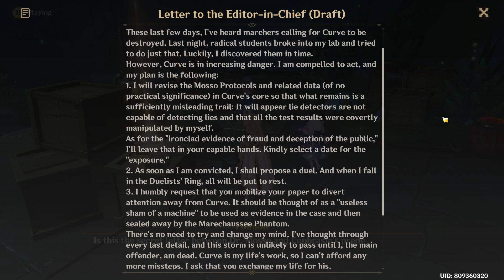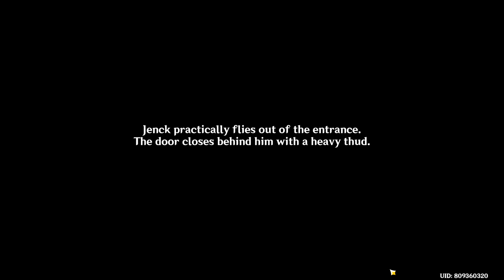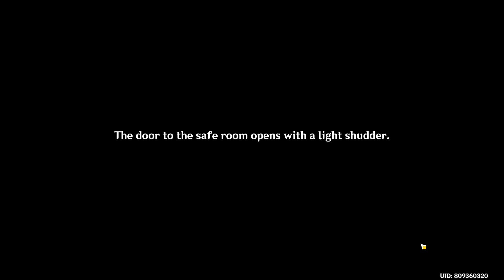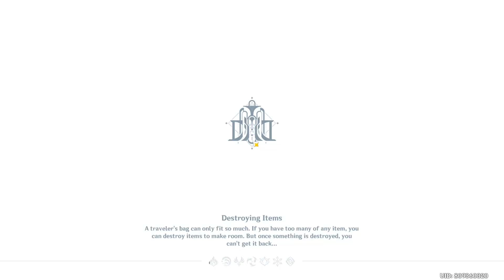Questioning Melusine and Answering Machine quest Day 2 || Genshin Impact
➥ You can start the quest by getting near The Steambird (Fontaine Reputation NPC) in the Court of Fontaine. You will see a Melusine arguing with a male NPC there. If you can’t start it, try to complete the previous 4.0 sub-quest ‘A Fontainian Message’ inside the Aqueous Tidemark quest.

Genshin Impact is an open-world action game proudly presented by Hoyoverse. In the world of Teyvat — where all kinds of elemental powers constantly surge — epic adventures await, fearless travelers!